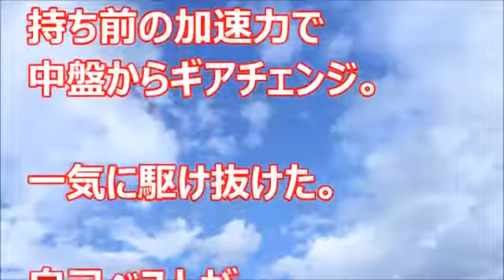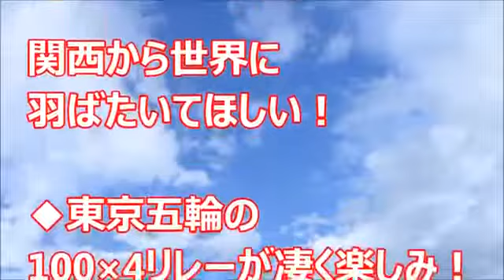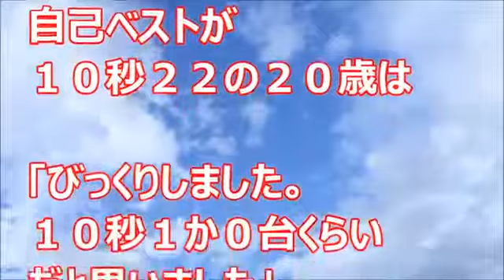脅威！無名だった多田修平がいきなり９秒９４の大記録 男子100ｍ準決勝 追い風4.5メートル参考記録 多田本人掲示板を見てびっくり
脅威！無名だった多田修平がいきなり９秒９４の大記録 男子100ｍ準決勝 追い風4.5メートル参考記録 多田本人掲示板を見てびっくり タイムリ.

国内初「１０秒の壁」破る!!!“新星”多田修平 ９秒９４超走!!! 陸上・日本学生個人選手権第２日（１０日、ＳｈｏｎａｎＢＭＷスタジアム平.

６月１０日、陸上の、日本学生個人選手権、第２日、男子１００メートル準決勝で、関学大、多田修平が、追い風４・５メートルの参考記録の、.